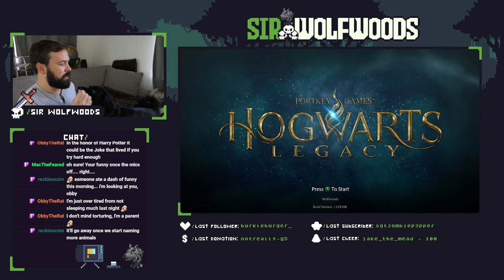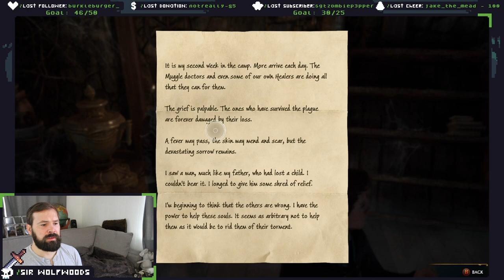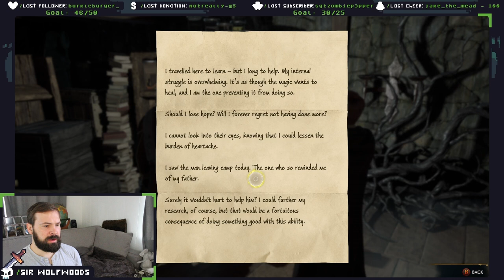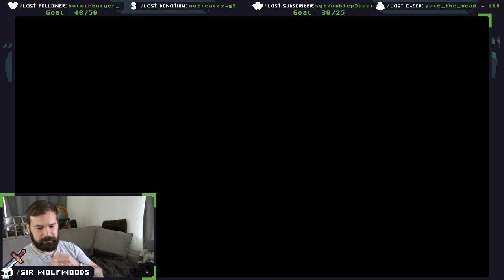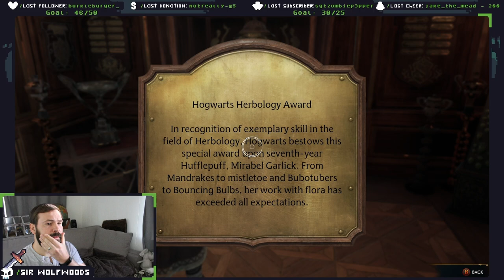HOGWARTS LEGACY | 12 | Sebastian's Sister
Today we do some side missions and venture out to meet Sebastian's sister, Anne, and his rude but sensible Uncle.

Streaming on Twitch - Mon | Wed | Fri at 8am Pacific. Stop by and say hi!

Hogwarts Legacy first playthrough on the Series X, streamed live Apr. 21, 2023.